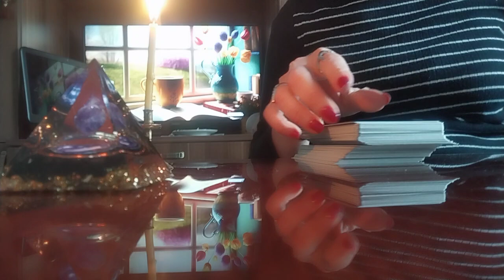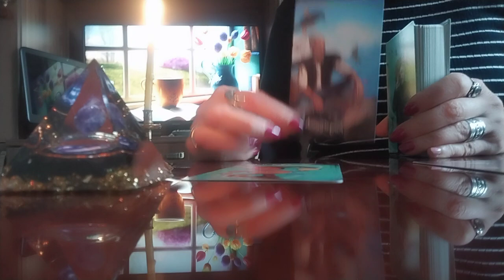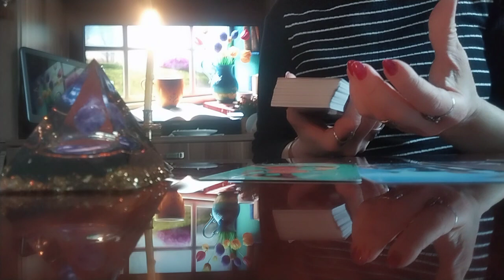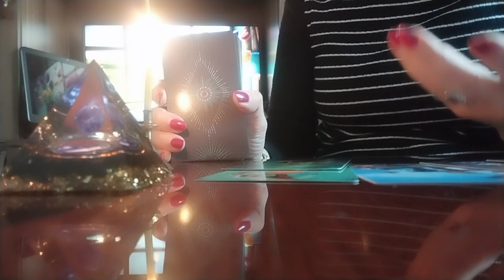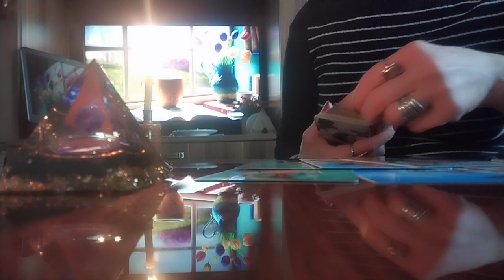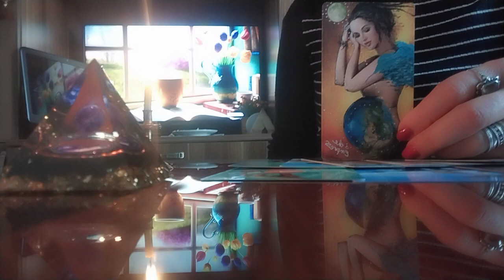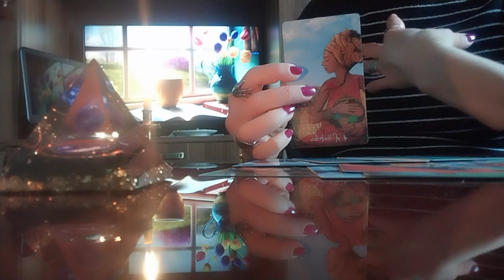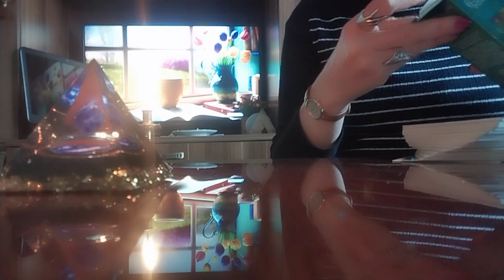როგორ გეხმარებათ სამყარო მინიშნებებით?/რა უნდა გაითვალისწინოთ?!/ ნათელი ენერგიების ტაროს რჩევები✨🌞💫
გთავაზობთ პერსონალურად ტაროს გაშლას ონლაინში ვიდეოზარით.
🃏WhatsApp, Viber, Telegram
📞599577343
მადლიერების გამოხატვა - დონაცია შეგიძლიათ აქ:
თიბისი ბანკი
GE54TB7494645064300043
"ტაროს" არხის ადმინი